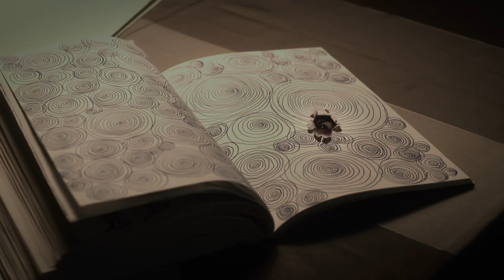『呪怨 -終わりの始まり-』映画オリジナル予告編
これ以上怖い映画など無い！
遂に予告編が解禁！

予告編で流れるのは、鬼束ちひろが歌う主題歌「祈りが言葉に変わる頃」。ほんの短い間ではあるが、「忍び寄る　足あと　ゆっくりと」という音階が聞こえる。
悲劇の舞台となるのは、足を踏み入れたもの全てを死に追いやる「呪われた家」。そこに住まうは、俊雄（トシオ）と伽椰子（カヤコ）の最恐の親子キャラだ。
シリーズお馴染みの「あ"あ"あ"ぁ"ぁ"ぁ"」という伽椰子の呻き声も・・・。

【『呪怨 -終わりの始まり-』あらすじ】
小学校3年生の学級担任を急きょ務めることになった結衣(佐々木希)は、不登校を続けている生徒・佐伯俊雄の自宅を訪問した。
しかしその日をきっかけに、彼女の身に不可解な現象が起こり始める。その家は、足を踏み入れたもの全てが奇妙な死を遂げる「呪われた家」だったのだ。少しずつ明らかになる佐伯家の過去。次から次へと起こる恐ろしい現象。しかし結衣は、この家に導かれるように、再び足を踏み入れる―。果たして、すべては強い怨念を抱いたまま死んだモノの呪いによる"業"の仕業なのか? 「呪われた家」の知られざる秘密とは...？

6月のジメジメを凍りつかせるのは、『呪怨 --終わりの始まり-』だ！
6月28日（土）　新宿バルト9他全国公開